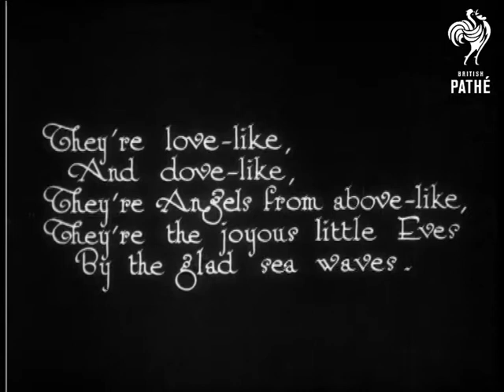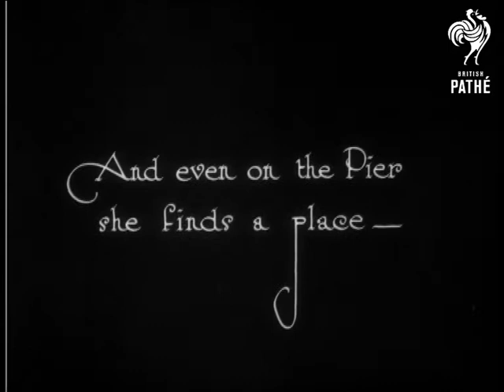The Seaside Eves (1925)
Begins with a poem in an intertitle: "They're love-like, And dove-like, They're Angels from above-like, They're the joyous little Eves By the glad sea waves."

A group of people (about 12 of them) sit on a raft in the sea.  People swim and row small boats around them.  M/S of several women lying in the sea.  A small child walks in front of them, there is a large pier behind them - could be Brighton.  People sit on a pebbly beach - seen through an unusual diamond shaped mask.  Two bathing belles stand in wet swimsuits.  Both wear swimming caps - one has a butterfly motif.  C/U of two smiling women, one sits on the pebbles and the other dries herself after a swim.

A novel bathing costume is presented to the camera.  It is black with a striped trim around the arms, legs and neck.  "Strange how Adam will  intrude, girls."  Some girls sit on the beach - one is knitting.  A man in swimming trunks and a vest sits with them.  A woman is fishing off the side of the pier and reels in a small fat fish.  Crowds of people on a small rickety pier watch people dive into the sea.  A woman rows a small canoe-like boat in the sea.  A couple of women row in these canoes with the pier behind them.  C/U of one of the rowers.
 FILM ID:870.1